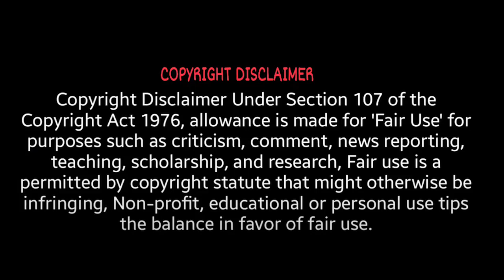HODOR :'( !! FIRST TIME WATCHING GAME OF THRONES! (Season 6, episode 4-5-6)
⭐ If you like to send a gift to me or the cats ⭐

Camera Lens
Audio Mixer
Second Camera
Lights in back

Alonso
Andy Hafler
B4tteryguy
Bryan
CapricanToaster
DH
Draconicbovine
Elzar
Jack The Narrator
Joshua
Kogs
Knightharbinger
Mikeeb
Nickolas
Ruth
Rwall